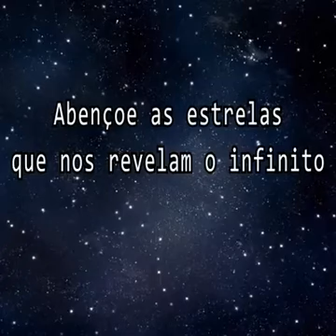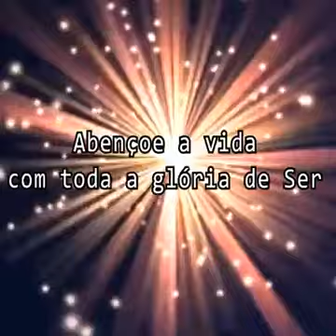Pérolas da sabedoria - Veja a Descrição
Essa é uma música de  "Johann Sebastian Bach",  que se chama: Orchestral Suite No. 3 for 3 Trumpets 2 Oboes. Strings and Harpsichord continuo in D major (Ouverture III), BWV 1068 - Air, aqui está sendo interpretada por Minken Foscheim.